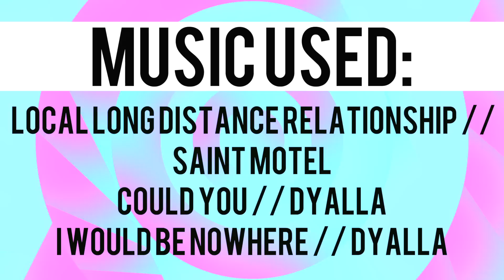OOTW #59 | Oct. 24-28 | Sara&Emma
A:  Canon 70D with sigma 30mm 1.4 lens

A:  hahahahah no

A: Emma uploads on Mondays, Sara uploads on Wednesdays and we upload videos together on the weekend (whichever day we want).

A: We are seniors!!

A: Oregon